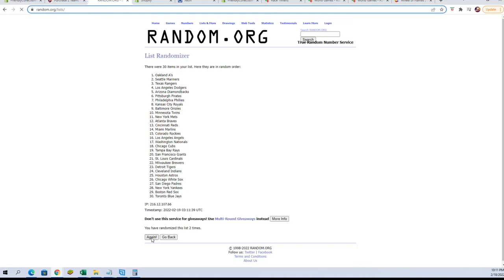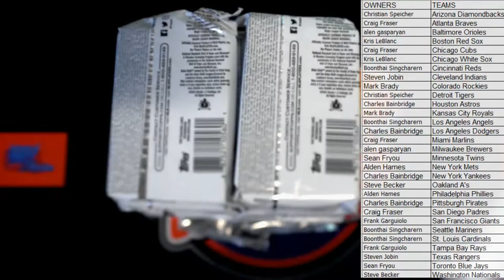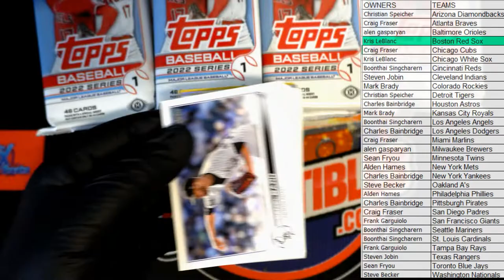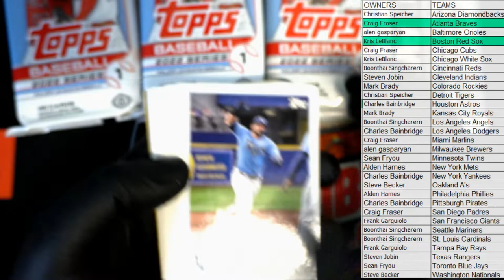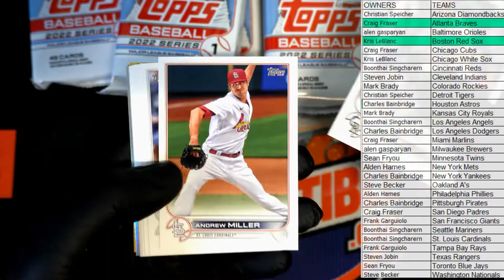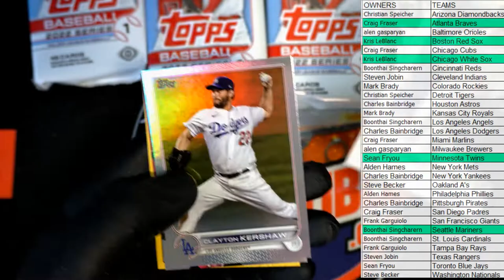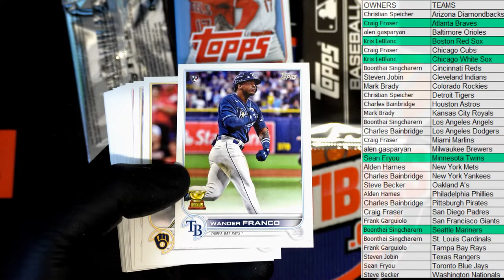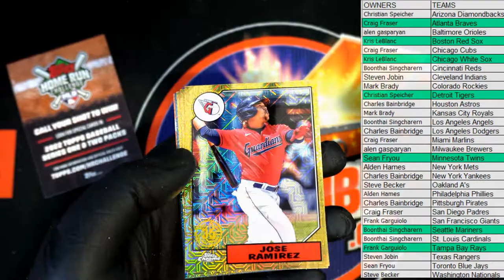2022 Topps Series 1 Baseball JUMBO ID 22TOPPSJUMB120